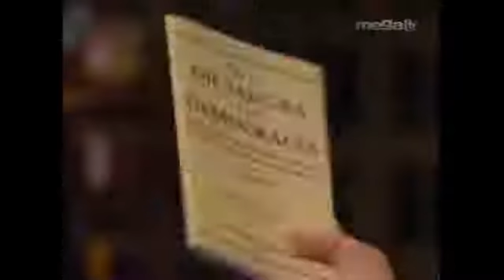Jaime Bayly entrevista al coronel venezolano Silvino Bustillos.